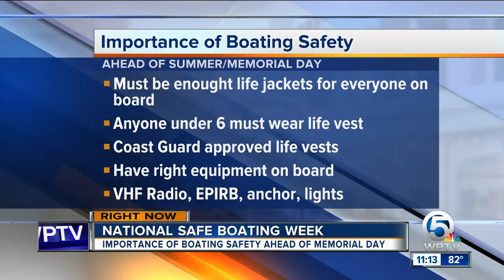National Safe Boating Week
Liz Schmidt of the YWCA explains some of the laws in place in Florida to keep boaters safe.